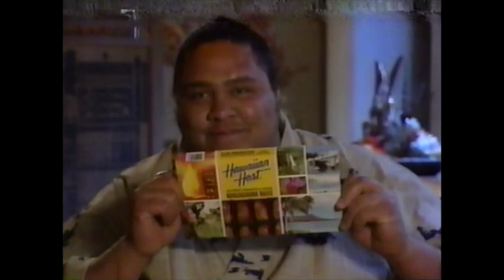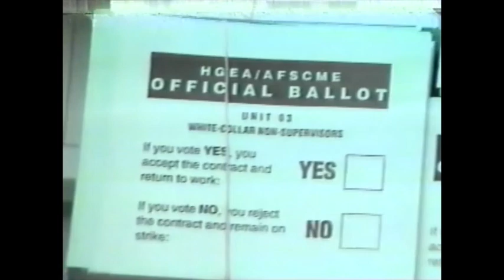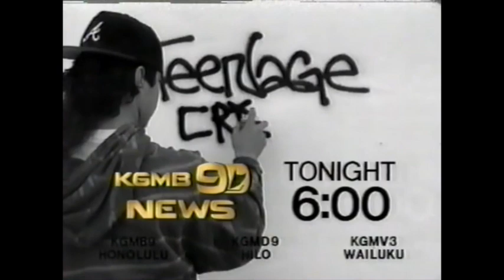90s Hawaii TV Commercials (KGMB 1994)